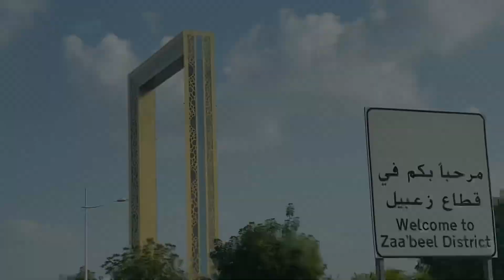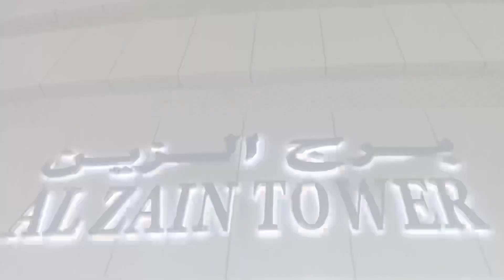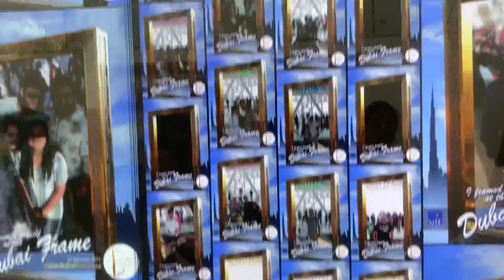Landed in DUBAI🤩 | Family Vacation 😍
Hello Habibi🤩 Here’s starting our DUBAI vlog series😍 Hope you guyz will enjoy watching this series❤️ Keep supporting and if you like the video, pls LIKE, SHARE & SUBSCRIBE to my channel krazykaruna 🤘🏻